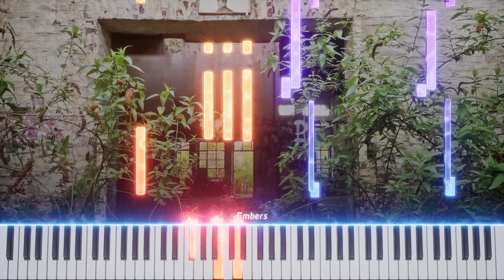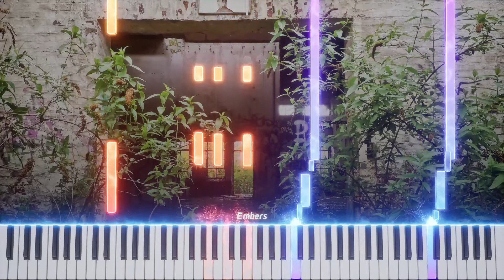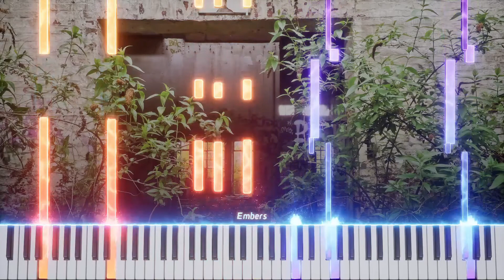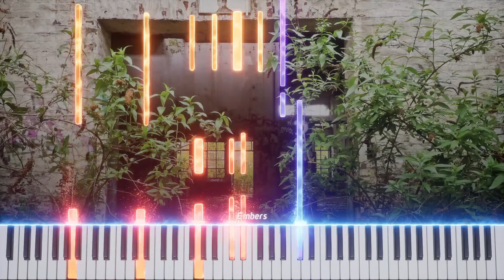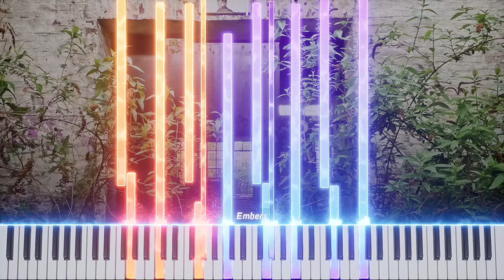Erik Satie - Morceaux en forme de Poire, No. 1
After the Listening of « Pelléas et Mélisande » by his friend Claude Debussy, Erik Satie, deeply moved, writes to a friend: « Nothing to do with that side; must look for something else or I am lost. » The story is well-known: as Debussy reproached him one day for his music to be lacking in form, Satie then composed the « Trois morceaux en forme de poire » (Three pear-shaped pieces).

Until the end, he will be teasing: the « Three pieces » are in fact seven , the « Prolongation du même » (Extension of the same) is entirely different from the previous music, as well for the « Redite » which is not one. It seems useless to say more about this major piano-duet work by Satie for which all possible information is given in his biographies or on the Internet, but I'll just mention a lesser known fact, that is to say the reuse of few of his previous musics (published or unpublished) in the « Trois morceaux ».

Interpretation 🎻
Bojan Gorisek · Aleksandar Madzar